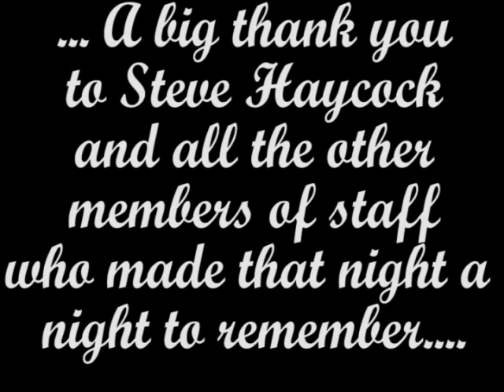Prom video 2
st helens school prom 2006 video number 2